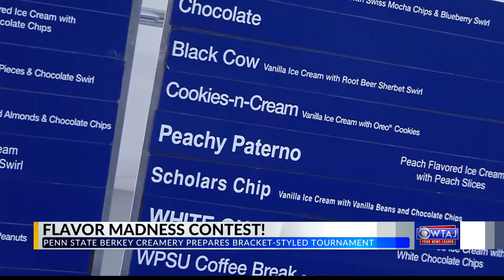Penn State Berkey Creamery's annual "Flavor Madness" contest returns